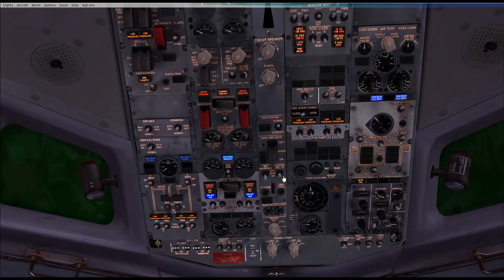Welcome to Whitehorse